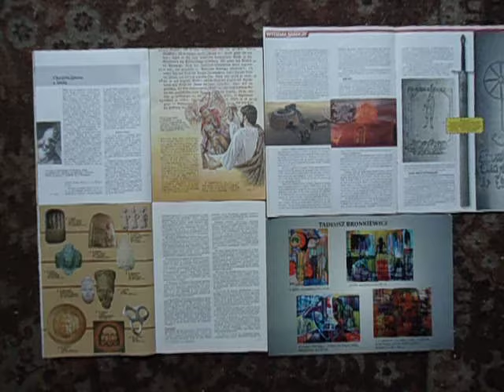DAMY RADĘ,GDY MAZUR ZA DORADZANIE NA STRONĘ PEPICZKÓW PRZEPĘDZIMY I PO LICHWIE!!!